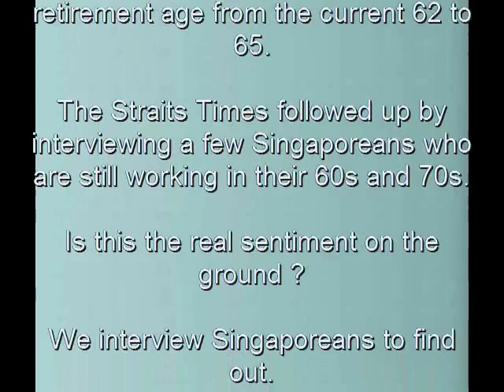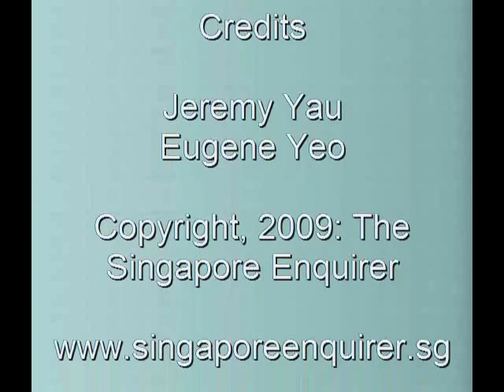Interview with Yio Chu Kang residents: Are they keen to work for as long as they can ?